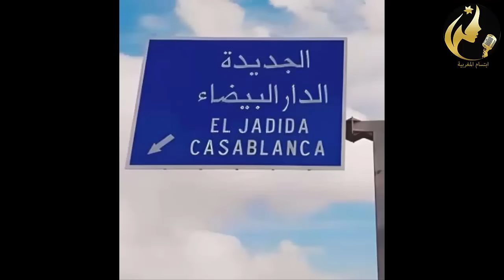مستجدات حصرية بالصور هدا هو الشخص لي صـ ـفااها لعديلة خريص هي وصاحبتها وهرب و سباب صـ ـاد م